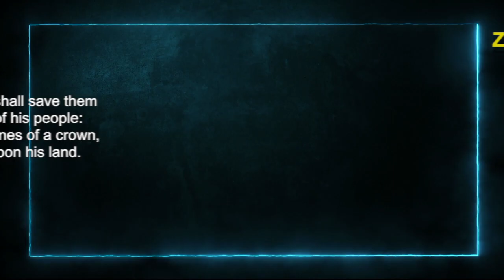Today's English Bible Verse I Today’s English Bible Words [30/06/2021] I English Bible Verse